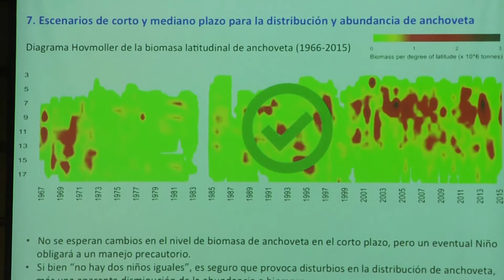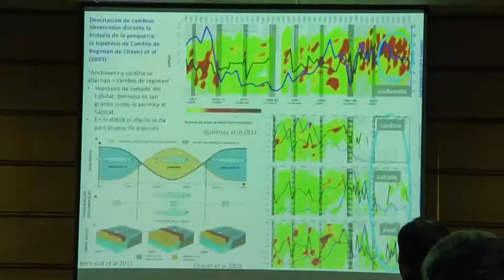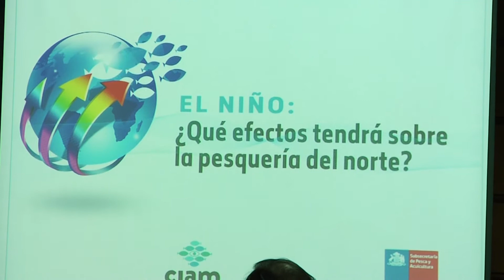ADVIERTEN SOBRE CAMBIO CLIMÁTICO EN PESQUERÍA - Iquique TV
(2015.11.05) La información es clave al momento de poder enfrentar el fenómeno del niño, cosa que este año, por su fuerza se denomina Niño Godzilla, cosa que hasta el momento no se ha manifestado. Tampoco ha cambiado el viaje de las especies en nuestras costas.